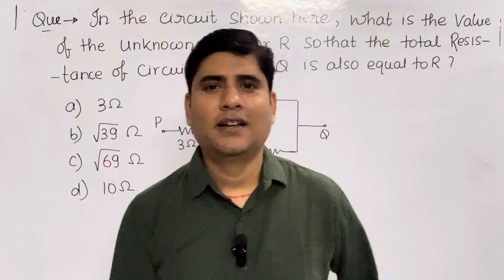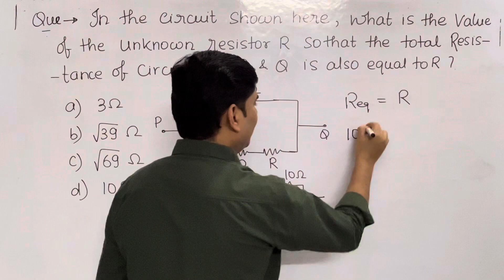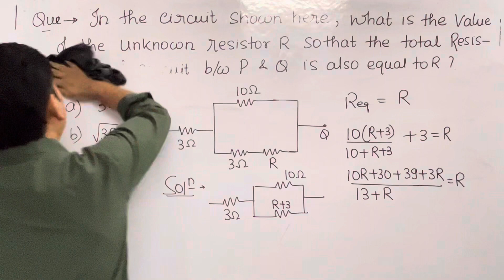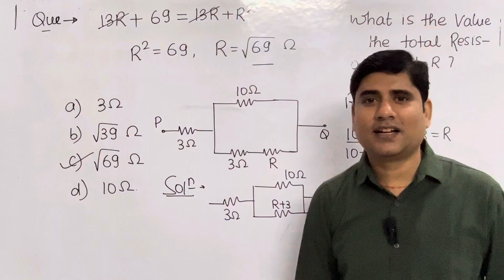In the circuit shown here, what is the value of unknown R so that the total resistance of circuit..